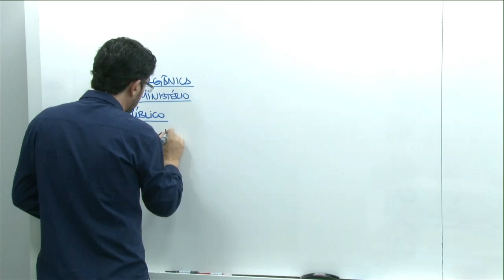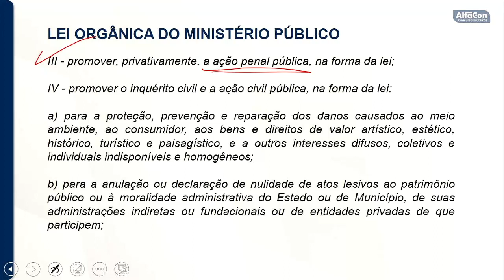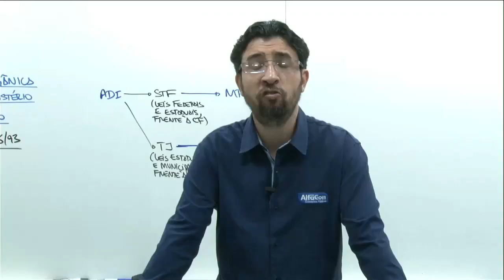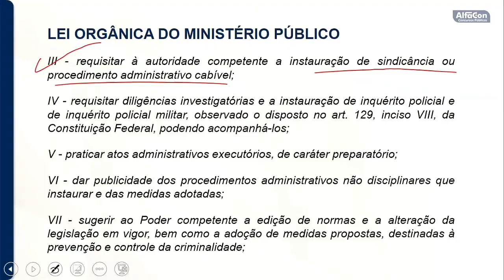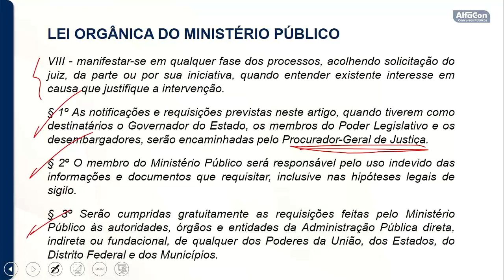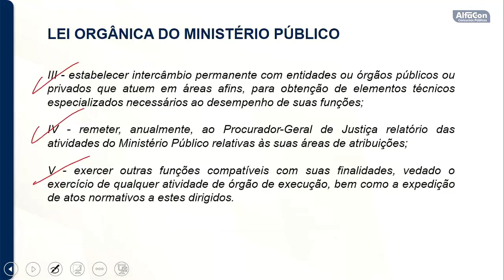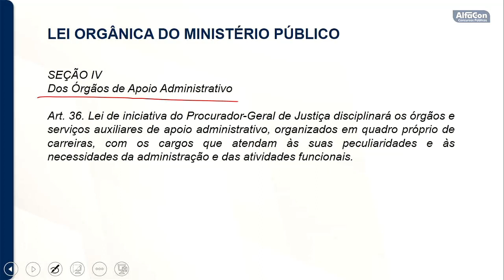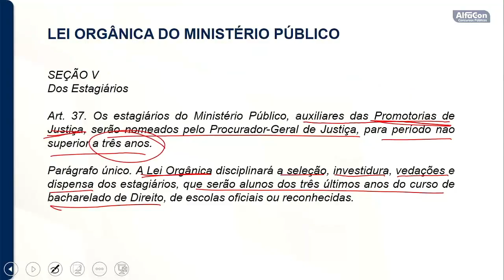Concurso MP RS - Ministério Público do Rio Grande do Sul - Analista - Legislação Extravagante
Aula de Legislação Extravagante com o professor Gustavo Muzy.

Estude gratuitamente para o Concurso MP RS - Ministério Público do Rio Grande do Sul

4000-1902 (capitais e regiões metropolitanas) | 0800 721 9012 (demais localidades)